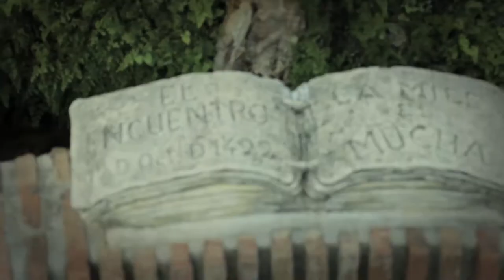REGALOS | Castillo Monumento Colomares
Regalos y Castillo Monumento Colomares | @LavidadePitu

Este es un vídeo bastante distinto a lo que estáis acostumbrados :)